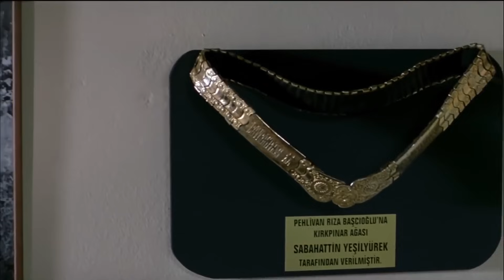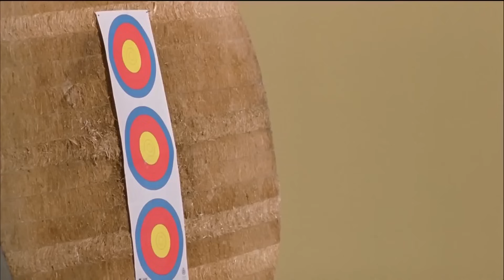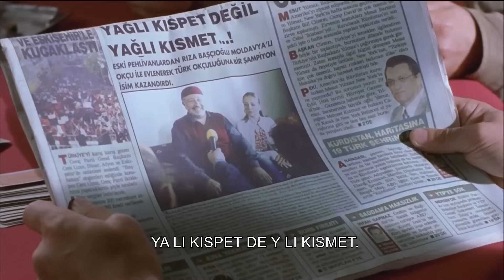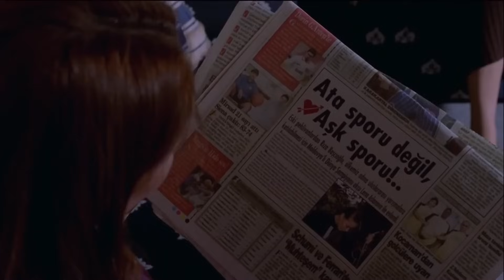المرأة الروسية | فيلم رومانسي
يجب على بطل العالم الجميل آرتشر من مولدوفا أن يعقد زواجًا رسميًا من أجل التنافس على تركيا. لهذا الزواج ، يقنع رئيس الاتحاد مرشح العريس القديم ، وهو مصارع سابق ، بالزواج. عند رؤية رامي السهام الجميل ، يتبنى العريس القديم الزواج ، والذي سيكون شكليًا ، كما لو كان حقيقيًا.

أفضل الأفلام في هذه القناة بجودة عالية. يمكنك العثور على أفلام كوميدية و أفلام رعب وأفلام
 مثيرة على قناتنا.